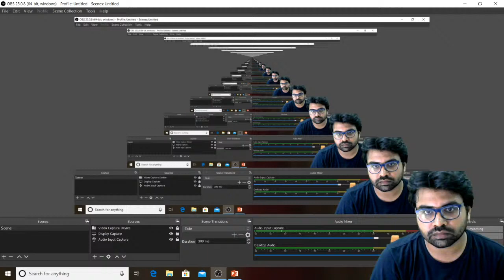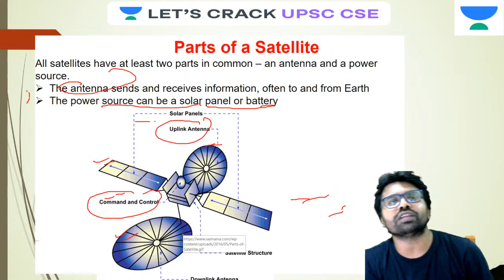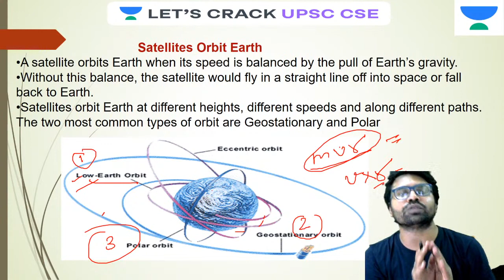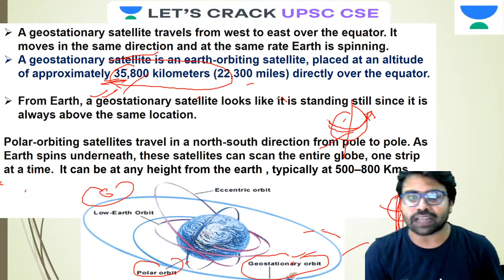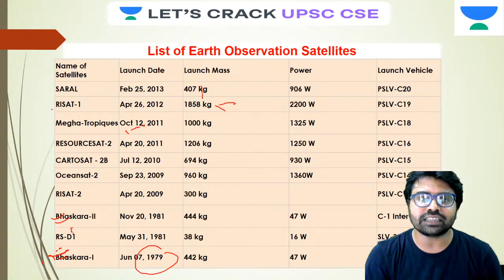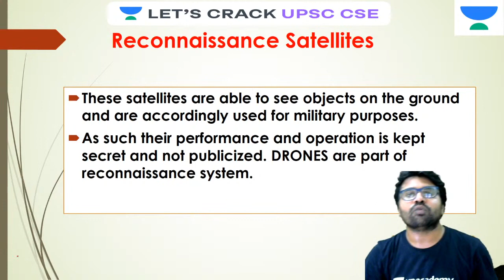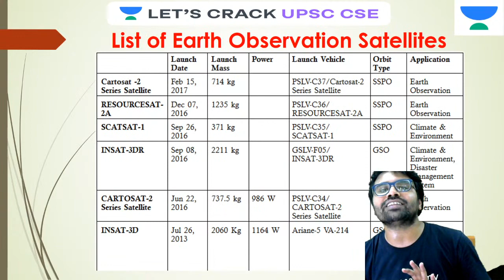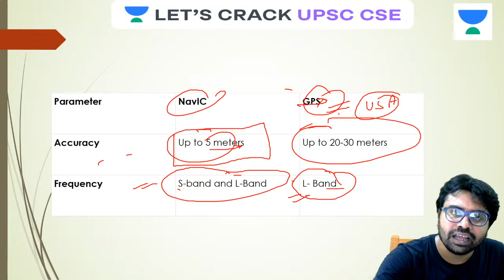Indian Satellite System | Crack UPSC CSE/IAS 2021-22 | Gaurav Shukla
In this session, Gaurav Shukla be talking about Indian Satellite System. Students are requested to watch the entire session for better understanding.

Gaurav Shukla and more top educators are teaching live on Unacademy.

Unacademy Subscription Benefits:

1. Learn from your favorite teacher
2. Dedicated DOUBT sessions
3. One Subscription, Unlimited Access
4. Real-time interaction with Teachers
5. You can ask doubts in the live class
6. Limited students
7. Download the videos & watch offline.